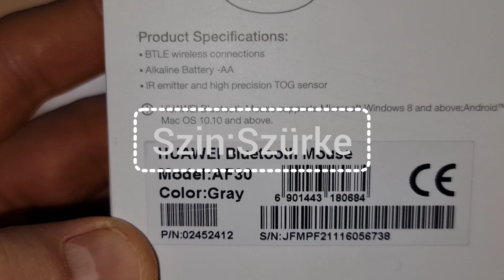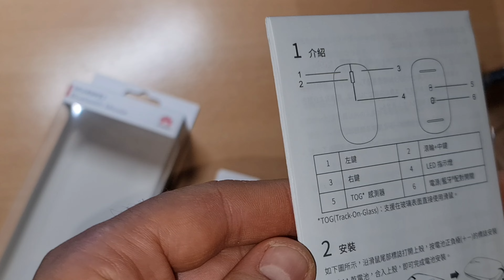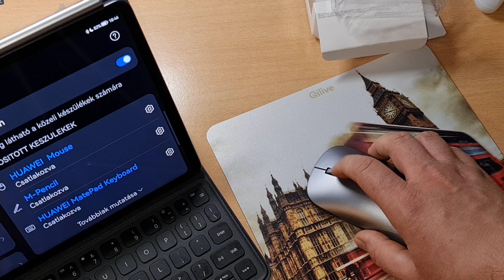Huawei Bluetooth Mouse Unboxing Model : AF30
Árak: 130 lej,29 Dollár,10.223 Forint,27 euro

Sziasztok ez itt az Androidos Mobilos Ezt a blogot azért,hoztam létre mert szeretek telefonokkal,tabtelekkel,laptopokkal és egyéb kütyükkel foglalkozni.Úgyhogy itt ezekről olvashatsz és még sok másról.